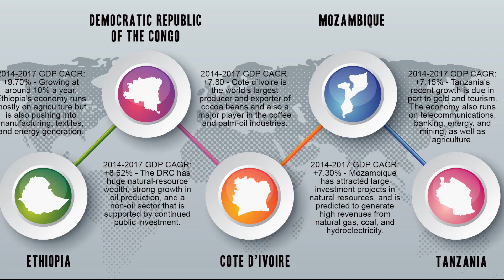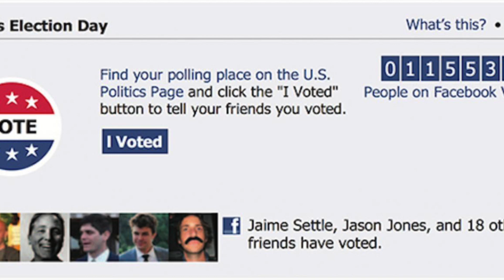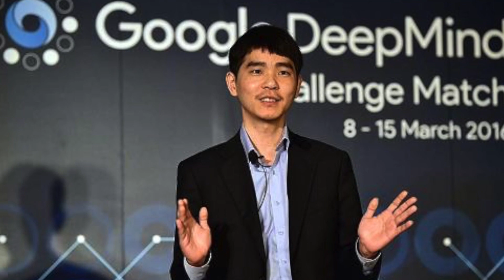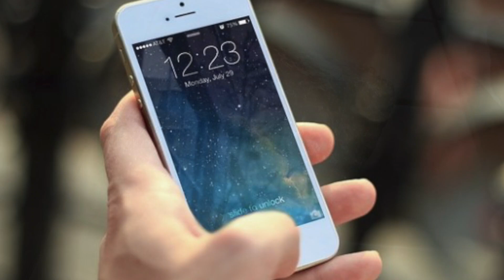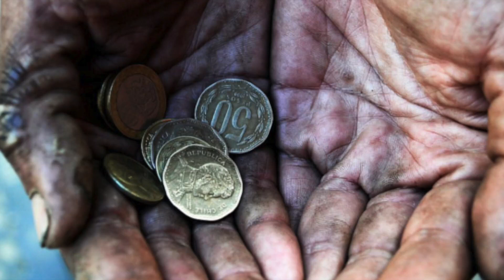Top: 8 Increíbles Cosas Que están Pasando en El MUNDO Ahora y No lo sabes.